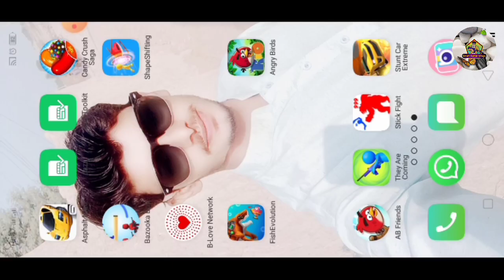Angry Birds Gameplay Walkthrough Part 22 New Levels SmartGamerVlogs Android iOS 2023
AngryBirdsGameplay WalkthroughPart22NewLevels SmartGamerVlogsAndroidiOS 2023